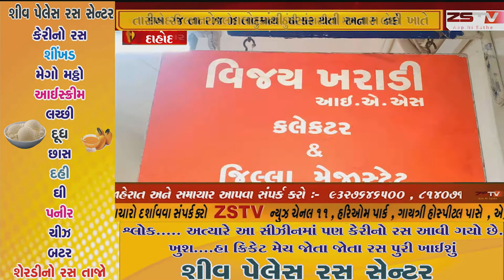દાહોદ ઝાલોદની નદીમાં અસ્થિ વિસર્જન કરતા સમયે નદીમાં પૂર આવતા તે સમયે ૬ લોકો તણાયા હતા